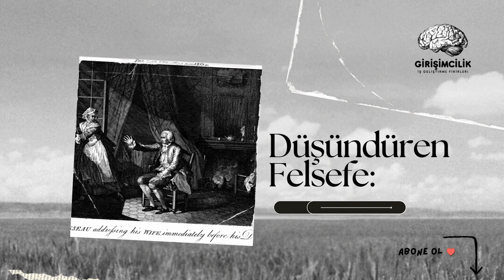Girişimcililk : Hoşgeldiniz !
🚀 Hoş Geldiniz! 🚀

Büyük bir dünyanın kapılarını aralayan bir kanalda bulunuyorsunuz. Girişimcilikten kişisel gelişime, felsefeden edebiyata, sanattan daha birçok konuda bir araya gelen bir topluluğuz.

📚 Düşündüren Felsefe: Hayatın anlamını aramak ve derin düşüncelere dalmak istiyorsanız, doğru yerdesiniz. Felsefi konularda sizi bilgilendirecek ve düşündürecek içeriklerle dolu videolar sizi bekliyor.

💡 Girişimcilik Rehberi: İş dünyasında başarılı olmak ve kendi yolunu çizmek istiyorsanız, girişimcilikle ilgili ipuçları, başarı hikayeleri ve stratejilerle dolu içeriklerimize göz atmalısınız.

📖 Edebiyatın Derinlikleri: Edebiyat dünyasının büyüsüne kapılmaya hazır olun. Klasik eserlerden çağdaş yazara, kitap önerilerinden edebiyat analizlerine kadar geniş bir yelpazede içerikler sunuyoruz.

🎨 Sanat ve Yaratıcılık: Renkli dünyamıza hoş geldiniz! Sanatın farklı alanlarından ilham alacak, sanatçıların hikayelerini keşfedecek ve kendi yaratıcılığınızı geliştirecek içerikler sizi bekliyor.

🌱 Kişisel Gelişim Yolculuğu: En iyi versiyonunuza ulaşmak için adım atın. Kişisel gelişim, motivasyon ve başarı stratejileriyle dolu videolarımızla kendinizi keşfedin.

Bu muazzam yolculuğa ortak olun! Unutmayın, öğrenmek hiçbir zaman sınırlı değildir!

🌟 Keşfet, Öğren, Geliş! 🌟